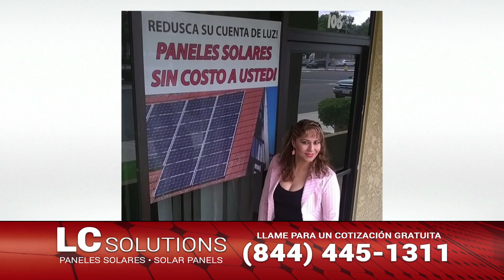LC Solutions - Paneles Solares